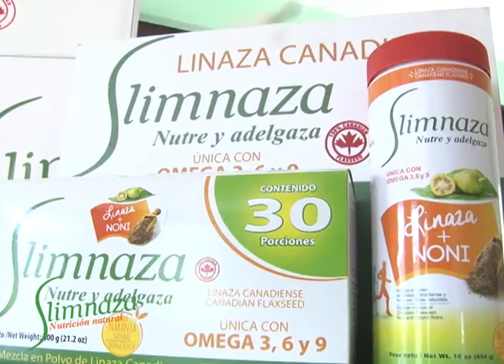Seguimiento control nutricional gracias a Slimnaza de Edda De León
A continuación te presentamos el seguimiento del control nutricional de nuestra ganadora Edda De León,  gracias al patrocinio de Slimnaza.